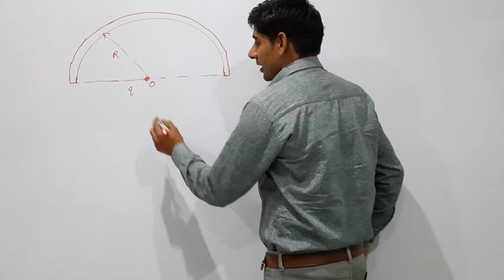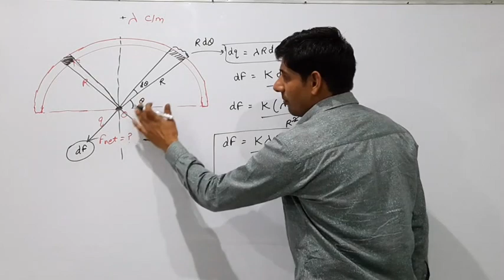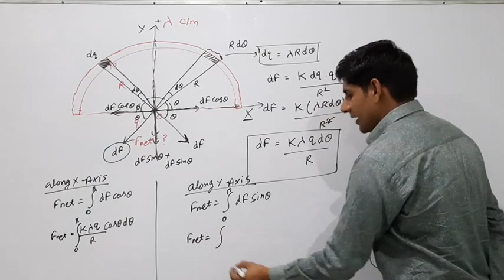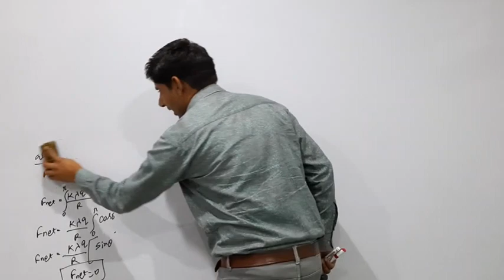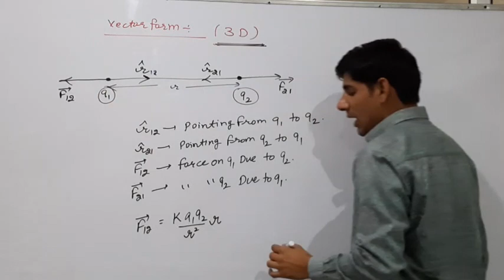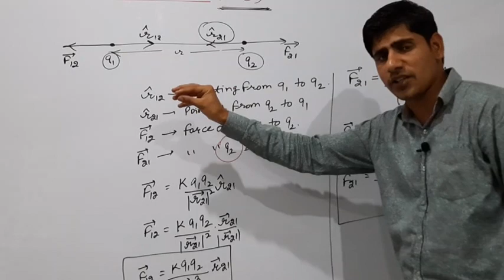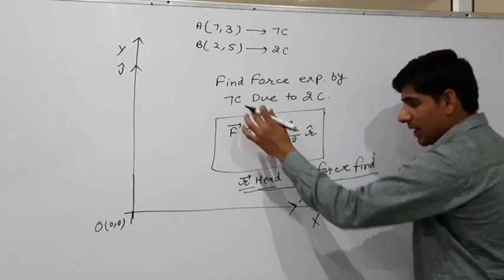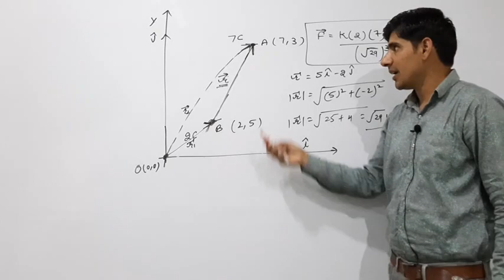12th Physics | Electrostatics | Lecture 12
12th Physics | Electrostatics | Lecture 12